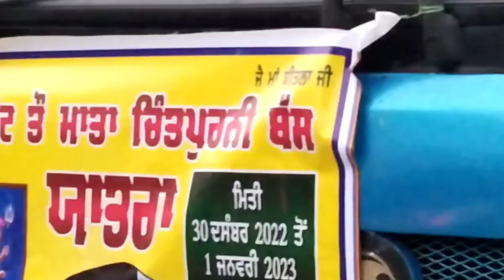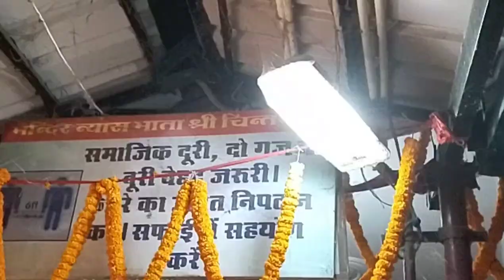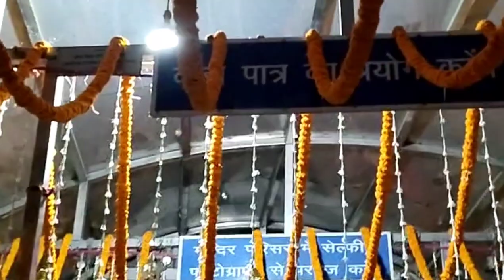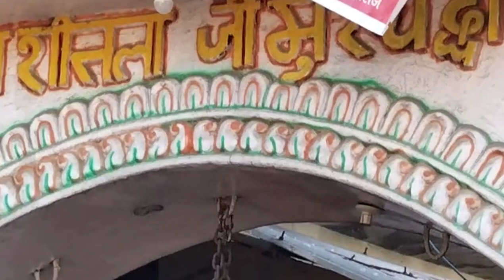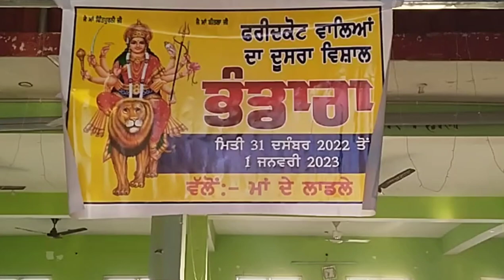MAA CHINTPURNI DARBAAR NEW YEAR CELEBRATION 🥳🎉 Sheetla ji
Maa sheetla ji
maa chintapurni ji
darbaar darshan
baglamukhi
new year celebration
Going To chintapurni
Chintpurni mata
chintpuni bhajan
chintapurni tour
jwala ji
sheetla ji
jai mata di
chalo bulawa aaya hai
it's my second vlog everyone please support